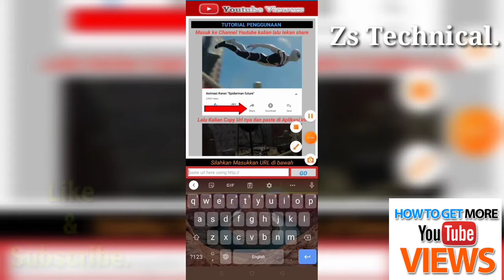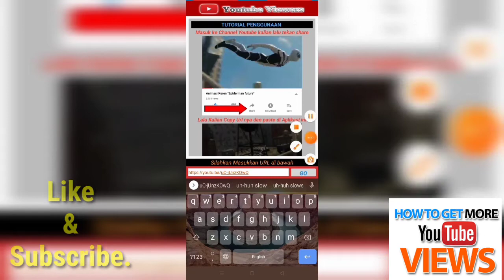New App increase Your Youtube chanaL. Free view plus watch time Hasil karo Free Free Free. 2021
free view youtube video,
free view youtube channel,
youtube view bot free,
youtube view bot 2020 free,
how to get free views on youtube,
view bot youtube free android,
youtube view booster free,
free view bot for youtube live,
view bot for youtube free,
youtube view for free,
free youtube website view generator bot,
view generator youtube free,
hack view youtube free,
view free movies on youtube,
youtube view bot online free,
free view on youtube